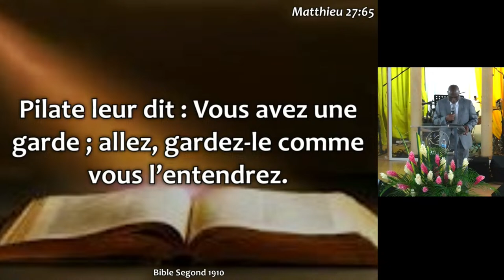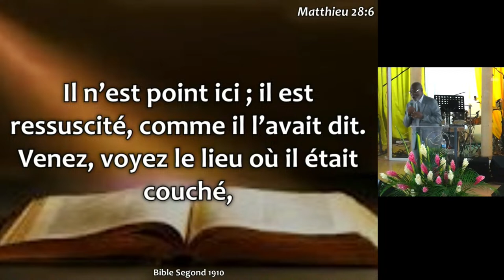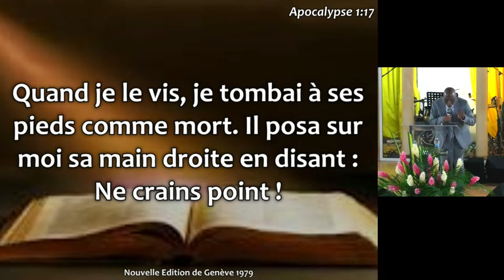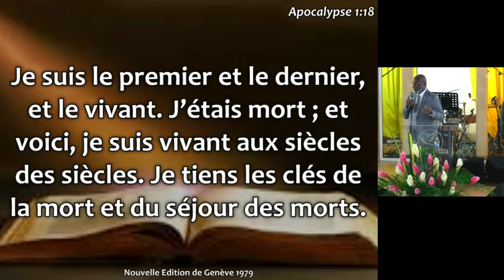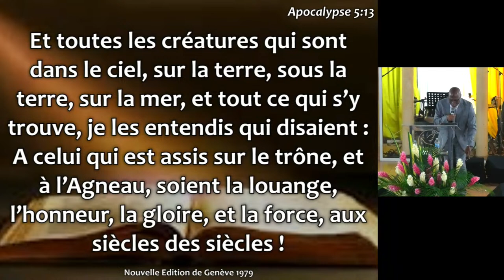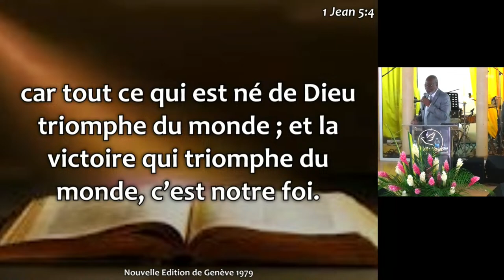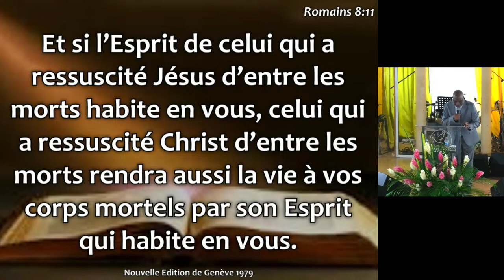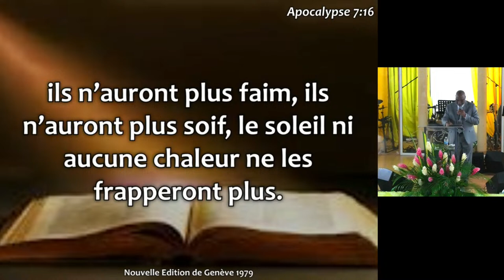La victoire et la gloire de l'Agneau (Pst. FLEURVIL)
Prédication diffusée en direct le 31 mars 2024